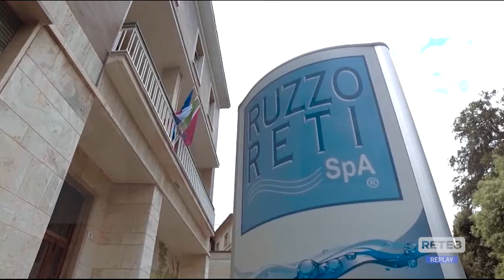Teramo - Controlli Forestali contro captazione abusiva dell'acqua